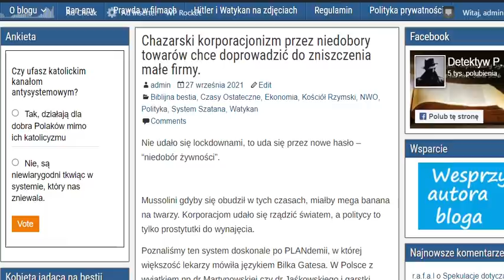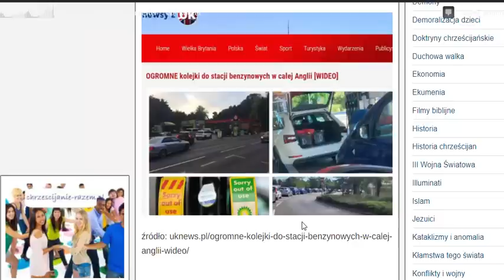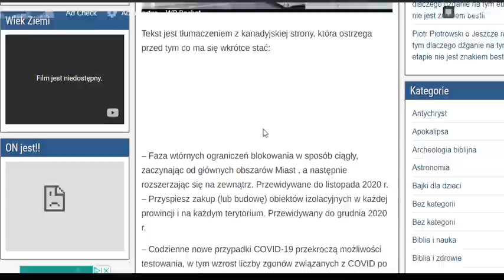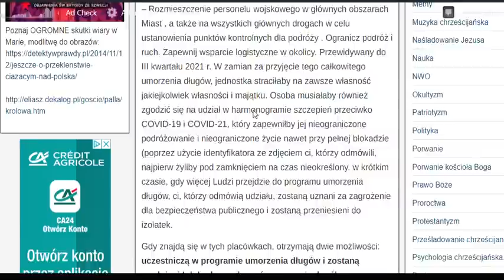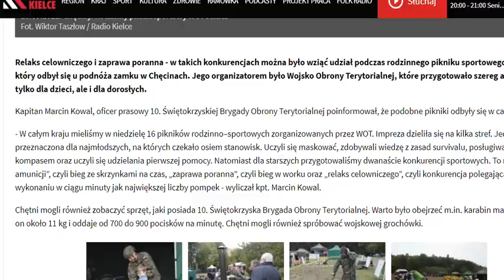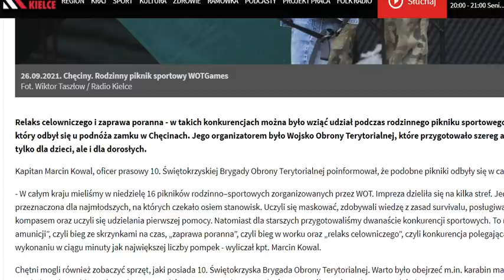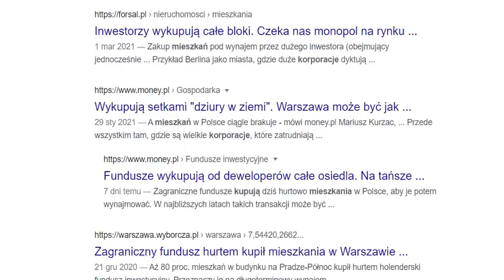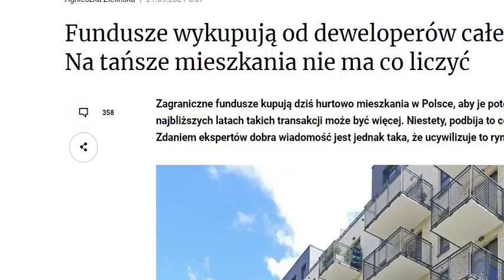Niedobory towarów mają zniszczyć klasę średnią. To już się dzieje.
Mój blog jest alternatywą dla systemowych i antysystemowych ale niebiblijnych  mediów new age lub katolickich mediów syjonistycznych.

Od ok 10 lat wzrastam w poznawaniu Prawa Bożego i w oparciu o to Prawo relacjonuję rzeczywistość. Żyjemy w czasach tuz przed nadejściem Jezusa. Ale najpierw będzie miał miejsce Wielki Ucisk biblijny, którego już ludzkość doświadcza “plandemią”, będącą czasem łaski: czasem na nawrócenie się, czyli porzucenie grzechów i odejściem od tego zepsutego świata.

Jeśli chcesz mnie wesprzeć w tym co robię, podaję dane do przelewu:

Odbiorca: Piotr

W tytule: “bezinteresowna darowizna dla admina detektywprawdy.pl”

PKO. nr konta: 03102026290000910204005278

Dziękuję serdecznie